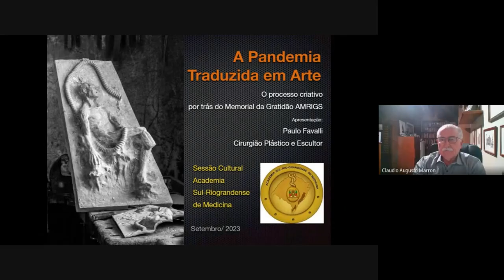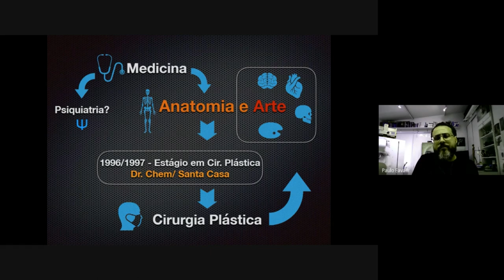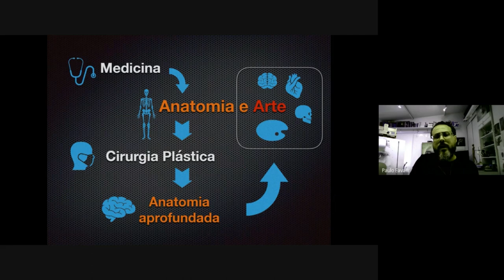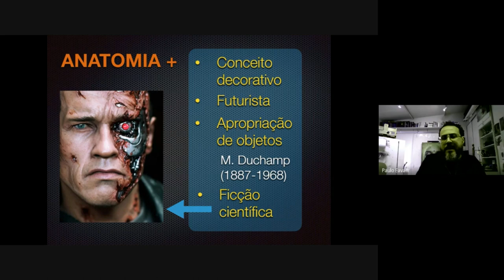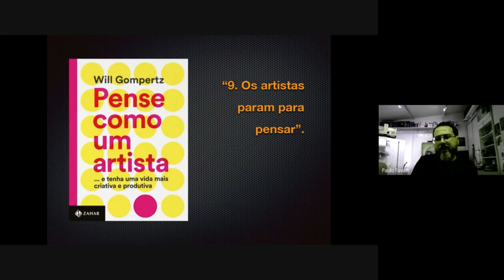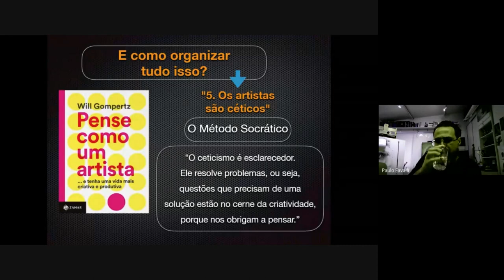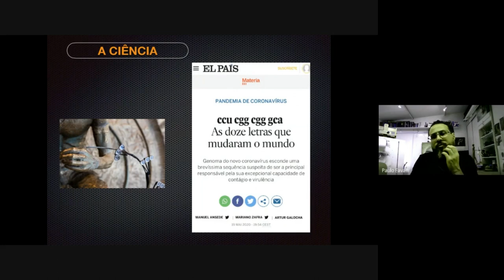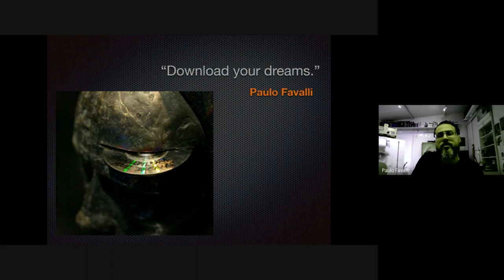A Arte Anatômica de Paulo Favalli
Palestrante: Paulo Favalli

Tema: A Arte Anatômica de Paulo Favalli

Sessão Cultural de 19 de setembro de 2023